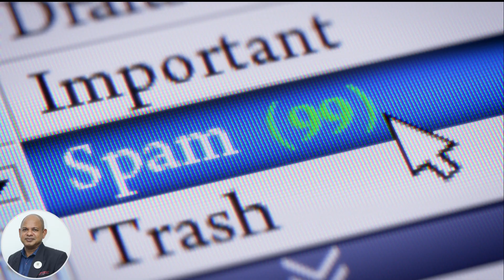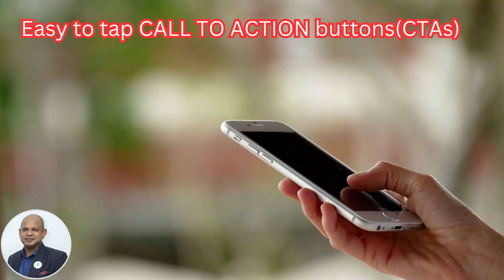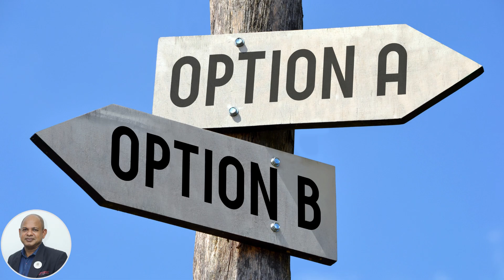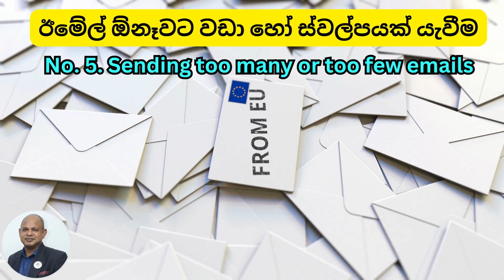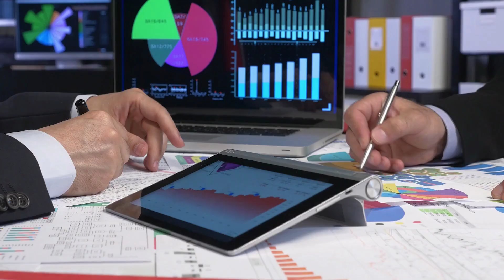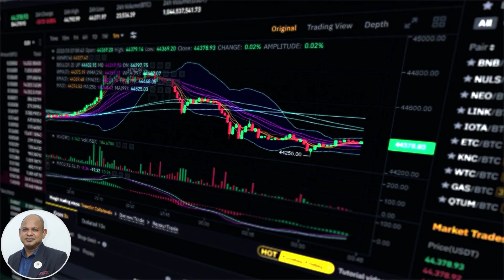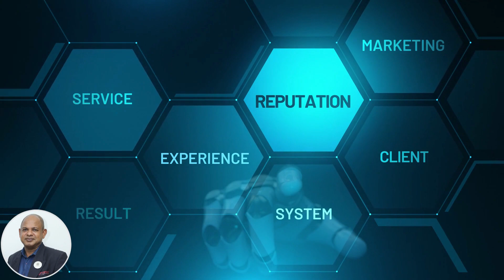ලොකුම කිල්ල නොසැලකිල්ලයි - ඊමේල් මාර්කටින් අත්වැරදීම් 7 ක් (7 Deadly Email Marketing Mistakes)email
ලොකුම කිල්ල නොසැලකිල්ලයි - ඊමේල් මාර්කටින් අත්වැරදීම් 7 ක්
මෙම වීඩියෝවෙන්,  අලෙවිකරණය සදහා ඊමේල් භාවිතයේදී සිදුවන භයානක අතපසුවීම් 7ක් ගැන ඔබට දැනගැනීමට හැකිවේවි.  මෙම අතපසුවීම් ඉතා සරල වැරදි වන නමුත් ඒවයින් ඔබේ සමස්ත ඊමේල්  අලෙවිකරණ ක්‍රියාවලියටම භයානක  බලපෑම් ඇති කරනු ලබයි.
මෙම වීඩියෝවේ අනු මාතෘකා
00:00 හැදින්වීම
00:25 අංක 1. දුර්වල නාමාවලි කළමනාකරණය
01:47 අංක 2. ජංගම උපාංග සදහා ගැලපීම නොසලකා හැරීම
02:36 අංක 3. පුද්ගලිකත්වය නොසලකා හැරීම
03:19 අංක 4. පරීක්ෂා කිරීම සහ ගැලපීම වර්ධනය කිරීමට අසමත් වීම
04:00 අංක 5. ඊමේල් ඕනෑවට වඩා හෝ ස්වල්පයක් යැවීම
04:42 අංක 6. ඊමේල් නිර්මාණය සහ වෙළඳ නාමකරණය නොසලකා හැරීම
05:47 අංක 7. ප්රතිඵල නිරීක්ෂණය කිරීම සහ මැනීම නොසලකා හැරීම
06:36 සාරාංශය
06:50 මෙම නොසැලකීම් නිසාවෙන් සිදුවන පාඩුව

සමස්තයක් වශයෙන්, ඊමේල් අලෙවිකරණ ක්‍රියාවලිදී සිදිවන ඔබේ නොසැලකිලිමත්කම සහ සැලසුම්සහගත නොවීම ඔබගේ ව්‍යාපාරයට බරපතල ඍණාත්මක බලපෑම් ඇති කළ හැකි අතර ඒවා හැකි තාක් වළක්වා ගත යුතුය.